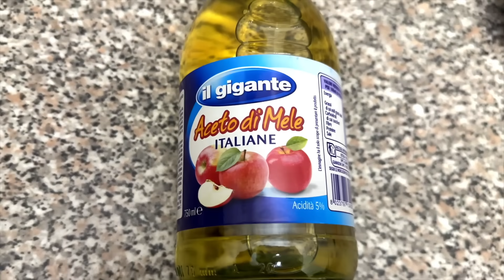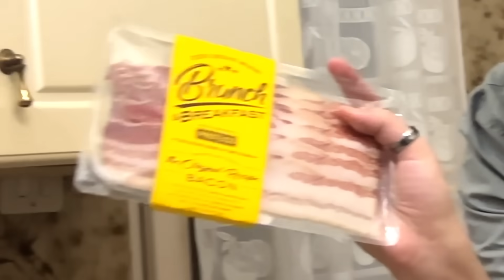PREPARO IL MIO CRISPY McBACON DEL MCDONALD’S *uguale*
Oggi ho voluto provare a ricreare il famoso panino del McDonald’s: Il Crispy McBacon. Somiglia un sacco a quello originale, infatti è super buono 🤤